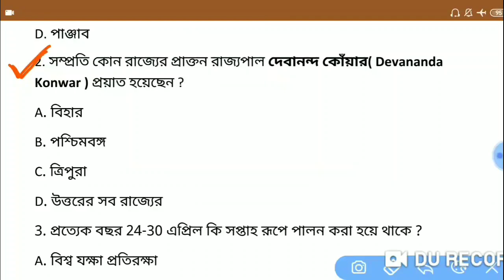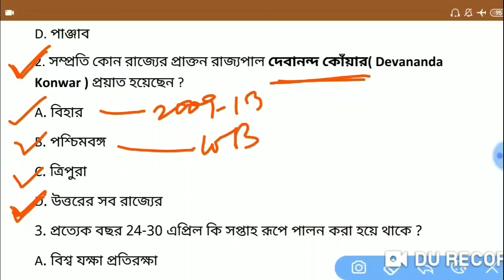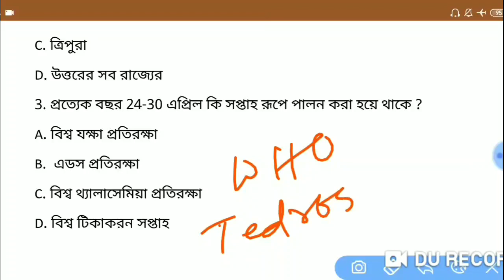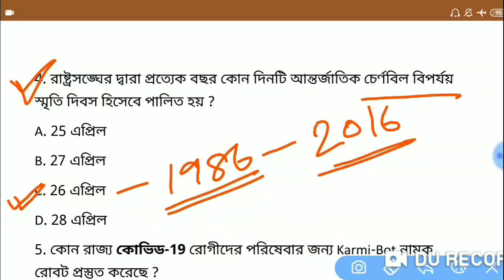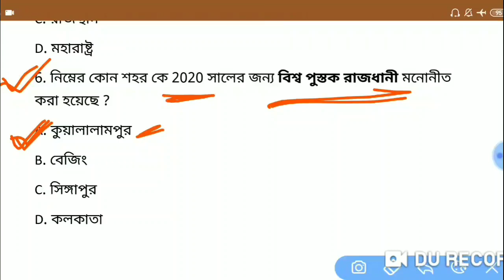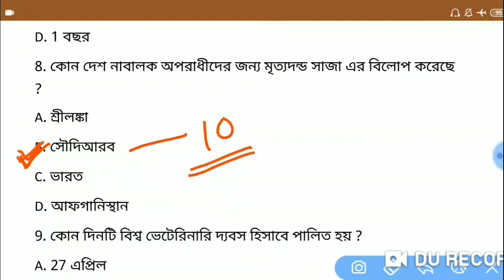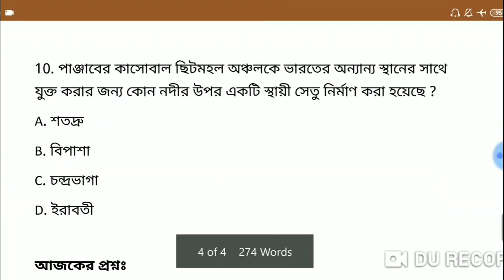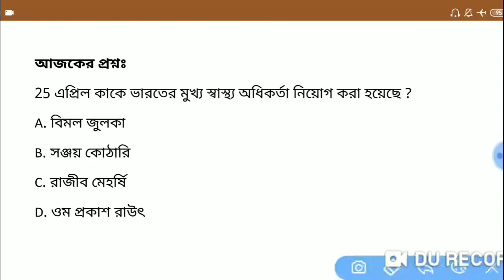কারেন্ট এফেয়ার্স 2020 | Current Affairs 2020 in bengali pdf download | 29 April | Guidance guru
এই ভিডিও টি 29 April 2020 এর সমস্ত গুরুত্বপূর্ণ কারেন্ট এফেয়ার্স আলোচনা করা হয়েছে।এই ক্লাসের Pdf আমাদের টেলিগ্রাম গ্রুপ থেকে ডাউনলোড করতে পারবে। ক্লাস ভালো লাগলে অবশ্যই লাইক করে তোমার সমস্ত বন্ধুদের শেয়ার করে দাও ।